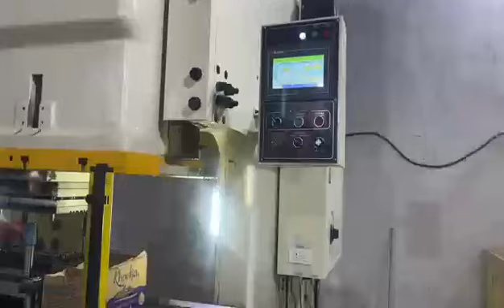Wiring Junction Box production line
Our company specialize in the production of Machine tools for more than 20 years.We win high praise from customers in Europe,MIddle East,Central Asia,Southeast Asia,South America and other countries and pass the European Union CE test and get the CE certification.Main products: Hydraulic Press. Aluminum foil container production line, JF/JH/BLA series power press. NC feeder . mouldes , etc

Best Regards
Summer
Besco Machine Tool Limited
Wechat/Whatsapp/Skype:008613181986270